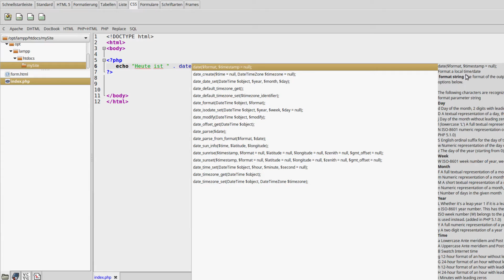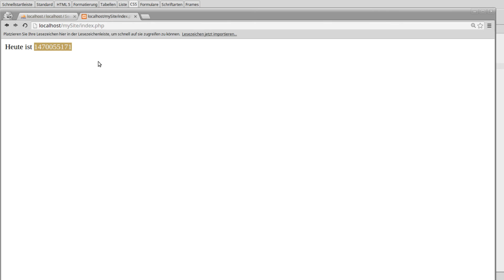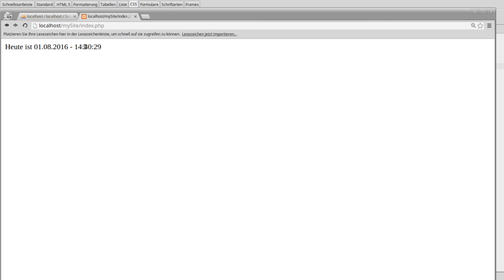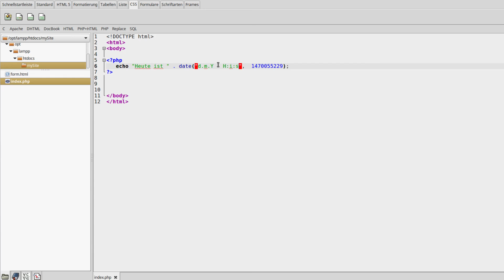PHP 7 Tutorial #27 - Datum und Uhrzeit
In diesem Tutorial geht es wieder mal um was neues: Datum und Uhrzeit in PHP.